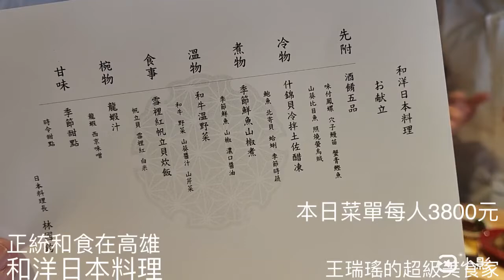正統和食在高雄，美食美器美人集合在 和洋日本料理，上課兇巴巴的林國鈞老師終於開店了。